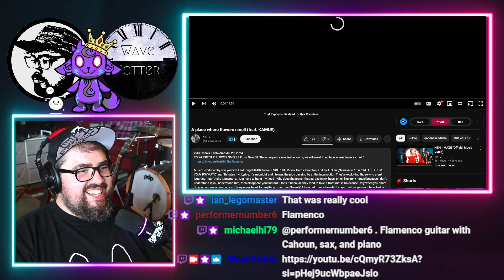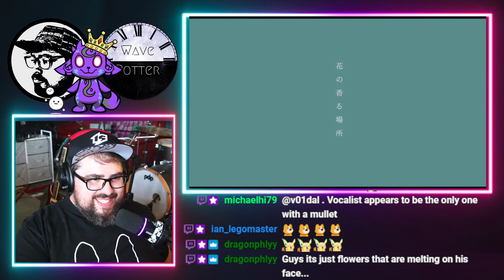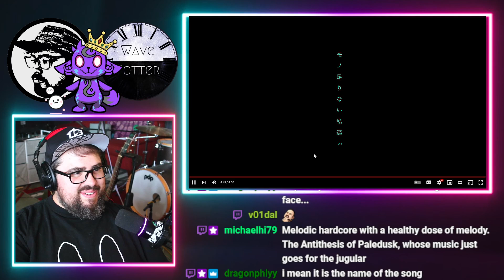Rock Musician Reacts to n:u - A place where flowers smell (feat. KAMU¥)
Rock musician reacts to 花の香る場所（feat. KAMU¥）

Mailing Address:
Wave Potter